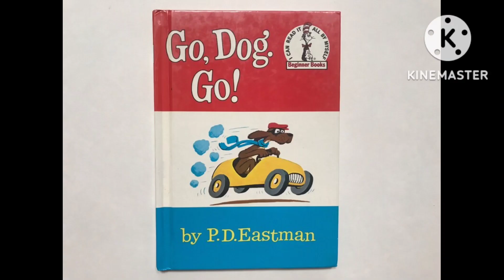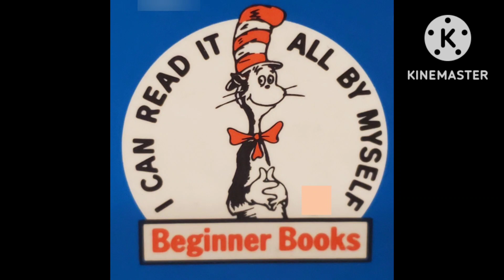Mickey Mouse Helps the Trios Oh Toodles (ft. Tiffi, Bill and Wat)